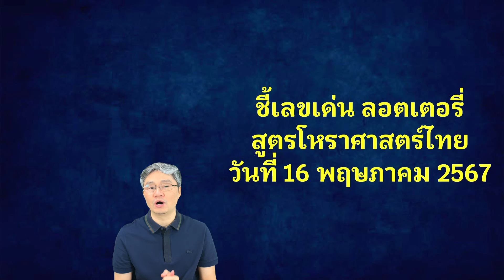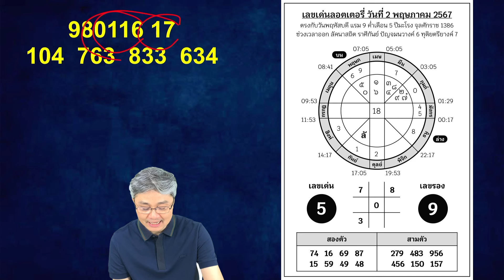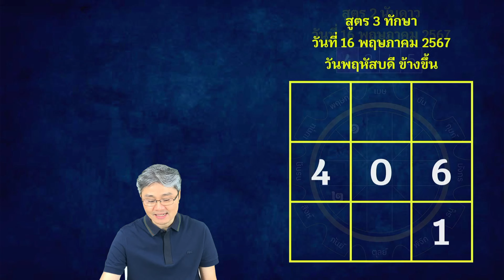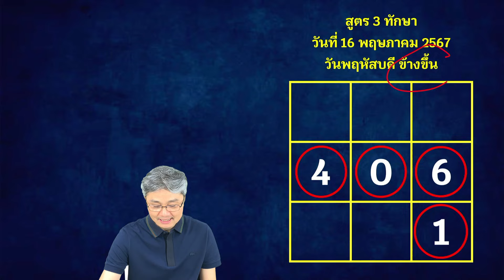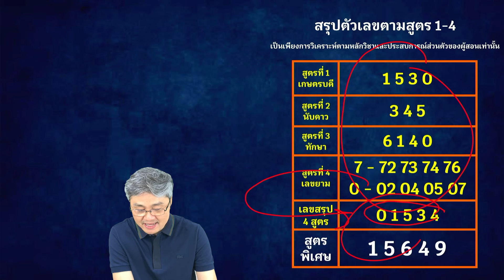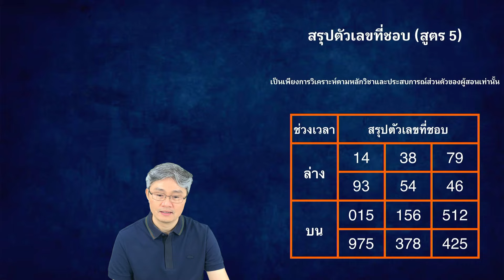มาแล้ว!!! [งวดวันที่ 16 พฤษภาคม 2567] 5 สูตรคำนวณตัวเลขมงคลจากสูตรโหราศาสตร์ไทย โดย โหรวิศวะ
คลิปที่ทุกท่านรอคอยมาแล้วครับ ขอโทษที่ทำให้ทุกท่านรอกันนาน
พบกับแนวทางซื้้อลอตเตอรี่ งวดวันที่ 16 พฤษภาคม 2567 คำนวณจากหนังสือ คัมภีร์คำนวณลอตเตอรี่ โดยใช้หลักโหราศาสตร์ไทย เลขไหนที่เด่นๆ ผมโหรวิศวะวิเคราะห์มาให้แล้วครับ พร้อมการกลับมาของสูตรปฐมบรมครูโหรทั้ง 5 สูตร
ใครสนใจสอบถามเกี่ยวกับหนังสือหรือไฟล์เปิดโชคต่างๆ
สามารถทักมาสอบถามส่วนตัวได้ทาง LINE
คลิก... ได้เลยครับ
แอดมินพร้อมให้บริการจ้า